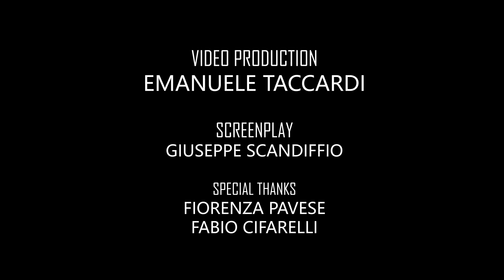Giuseppe Ruggieri Ft. Francesco Milillo - Replay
Giuseppe Ruggieri feat. Francesco Milillo - Replay

Written by G.Ruggieri & F.Milillo
Produced by G.Ruggieri & F.Milillo
Arranged and mixed by G.Ruggieri & F.Milillo
Post production and  Mastering by Alex Di Lecce

(P) Redland Ed. Mus.